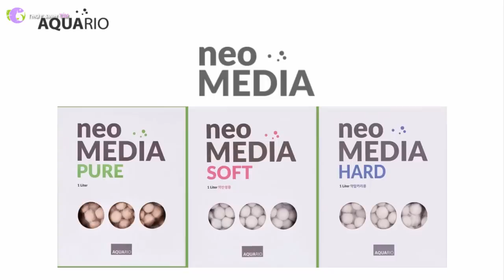Những loại vật liệu lọc thần kỳ sẽ giúp bể cá trong vắt khỏe mạnh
Kênh chia sẻ những khoảng khắc đẹp của cá cảnh , tép cảnh trong bể thủy sinh . Cùng chia sẻ những kiến thức nuôi cá cảnh , tép cảnh , cách trị các loại bệnh thường gặp ở cánh cảnh và tép cảnh .

Hội nhóm cùng giao lưu chia sẻ kinh nghiệm nuôi cá cảnh, tép cảnh, thủy sinh của Thủy Sinh Tím hỗi trợ :
Hội nhóm cùng giao lưu chia sẻ kinh nghiệm nuôi cá cảnh, tặng cá, trao đổi cá :
Kênh youtube mới của mình chuyên chia sẻ về các dòng cá mới đẹp:

► ► NHỮNG VẤN ĐỀ LIÊN QUAN ĐẾN BẢN QUYỀN , NẾU VIDEO VÀ HÌNH ẢNH CỦA CHÚNG TÔI SỬ DỤNG VI PHẠM BẢN QUYỀN CỦA BẠN HOẶC TỔ CHỨC NÀO ĐÓ , HÃY LIÊN HỆ VỚI CHÚNG TÔI , NHỮNG VIDEO VI PHẠM BẢN QUYỀN SẼ ĐƯỢC XÓA NGAY LẬP TỨC